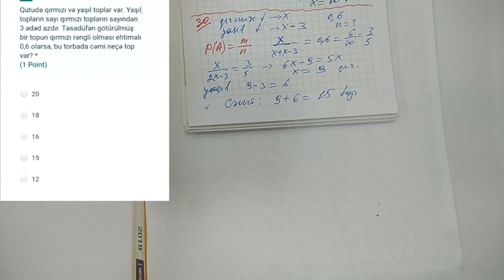DİM 9-cu sinif buraxılış imtahanı monitoring